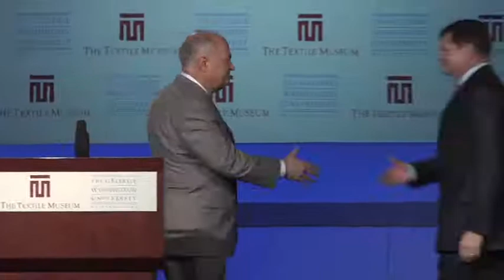The Textile Museum Joins the George Washington University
The Textile Museum and the George Washington University announced on July 26 an affiliation whereby The Textile Museum will move to the George Washington University's Foggy Bottom campus to become a cornerstone of a new museum scheduled to open in mid-2014.

Exhibitions and programs will be presented to the public in a custom-built, approximately 35,000 square foot museum building located at G and 21st Streets, bearing the names of both The Textile Museum and the George Washington University Museum. The new museum will include dedicated galleries for The Textile Museum, with increased exhibition space compared to its present facilities. Until the new museum opens, The Textile Museum will continue operating at its current location.